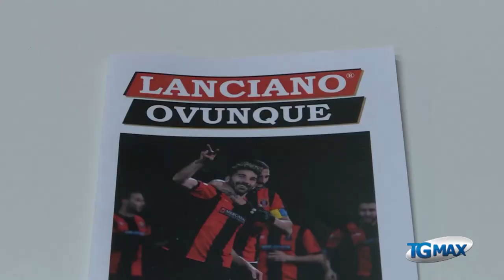Lanciano Natalini, squadra a disposizione di Lucarelli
Eccellenza: “dispiace per quanto accaduto con Del Grosso, siamo stati bravi a mantenere la concentrazione contro il Cupello. Ora siamo a disposizione di mister Lucarelli”, lo ha dichiarato il capitano del Lanciano Alessio Natalini